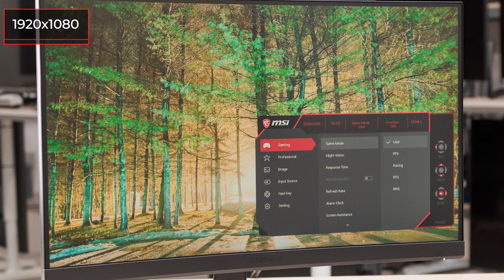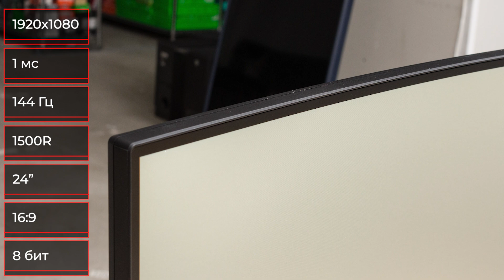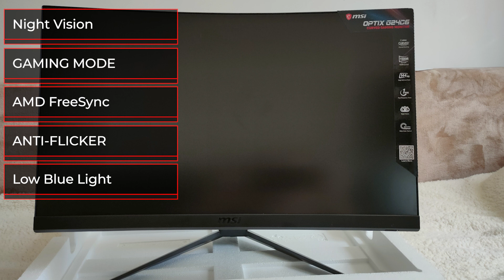Монитор MSI Optix G24C6